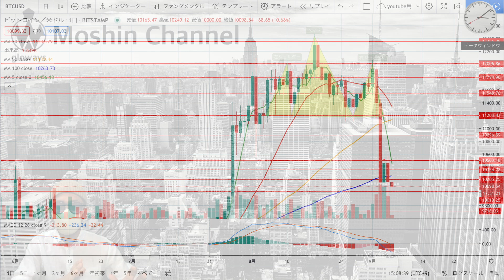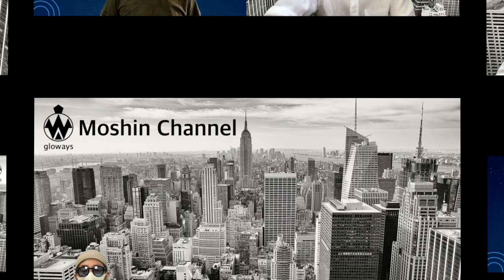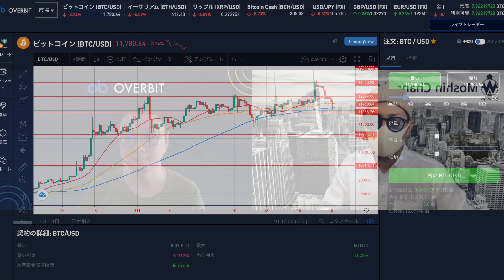仮想通貨取引所CEOとZOOM対談！【今注目のDefiとは、他】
◾︎Chiehさんの取引所：Overbit

ID：@kpy7379m

◾︎Moshinの相場分析をTrading viewで！

Moshinがコツコツ利益を上げている5分足を使った短期トレード手法をお教えしております。時間がない会社員の方におすすめ！

10代はスポーツに打ち込み、国体、インターハイ等の全国大会に毎年出場する。しかし、大学進学に失敗したことを機に将来を失望。あらゆるギャンブルや闇なことで失敗を重ね、ダメ人間生活を送っていた。